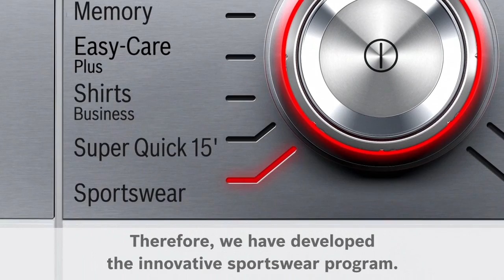Bosch Sportswear Programme - Protect Modern Textiles While Washing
Bosch’s Sportswear Programme protects your fabrics' microfibers and colours while they are washed, reducing creases too.

Products Featured:
Serie | 4 7 kg 1200rpm SilverFront Load Washing Machine Speed Range WAK24269IN